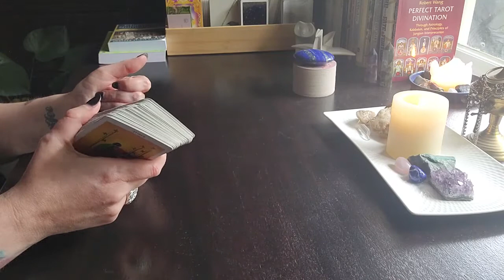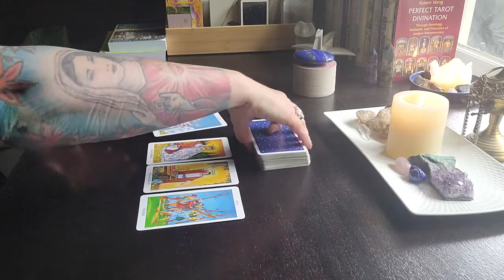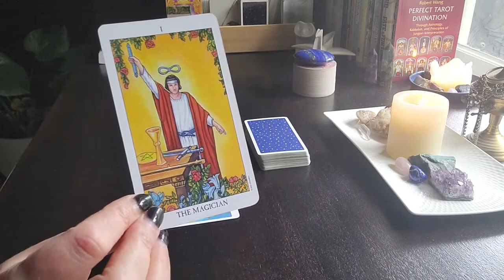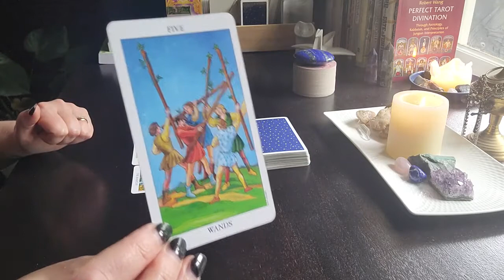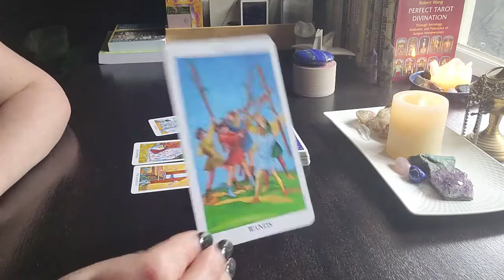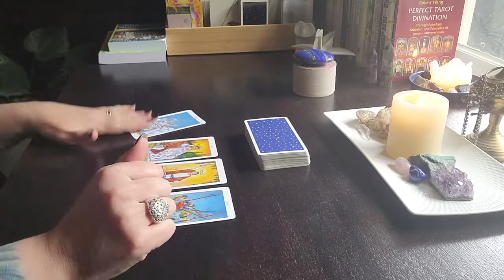PISCES 11th April 2022 "Stay focussed within the Tidal wave"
Hi Angels 😇

Love & Light
Renée